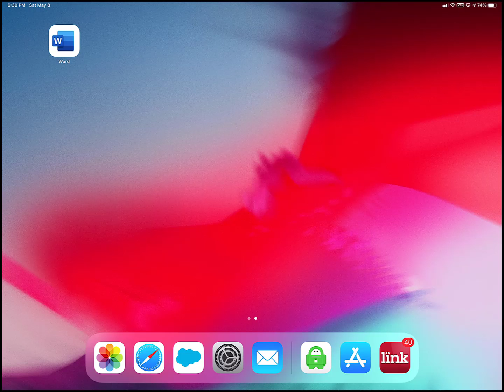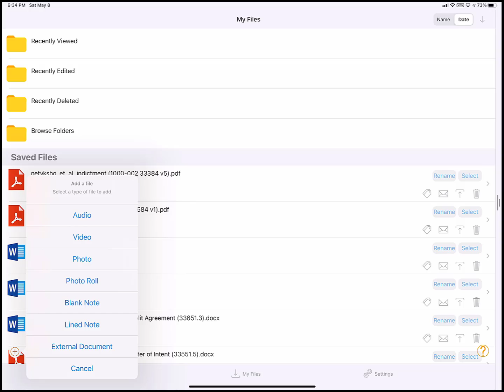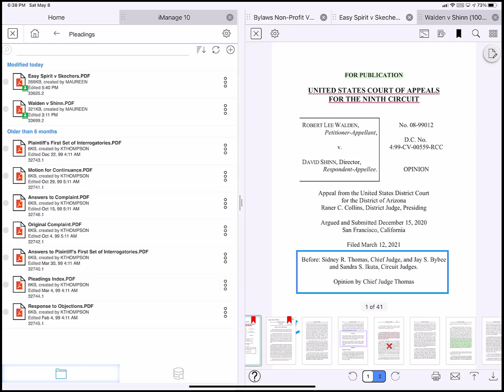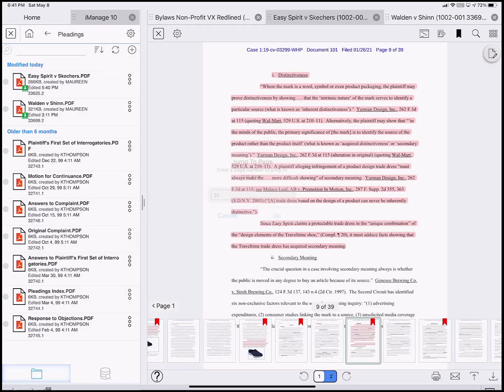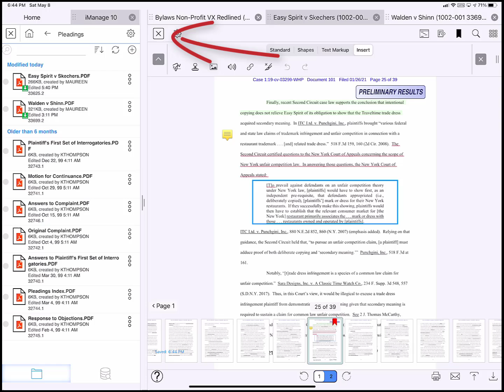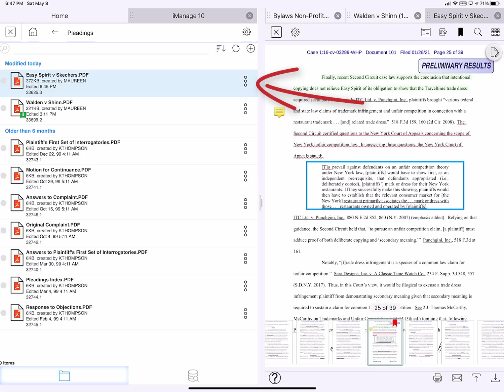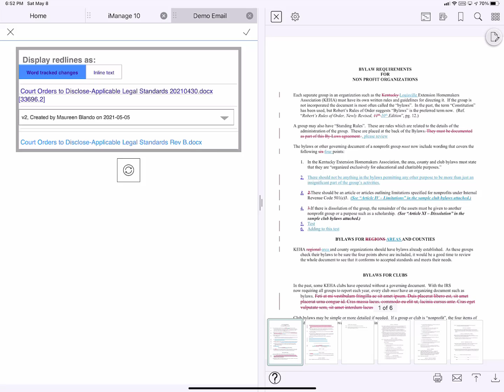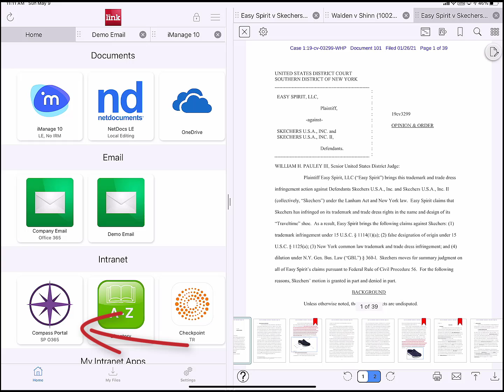LINK App Multi-tasking Demo, ILTA Webinar, 5/12/21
This video shows:
-Multi-tasking
-Split screen mode - working in two live screens
-Multiple tabs per screen
-How to use with DMS and Email
-New Document Viewer UI
-How to annotate, then check-in and email
-Comparing an email attachment to a file in DMS

This is the demo portion of the ILTA Demo: Multi-task with LINK webinar on 5/12/21.

3.9.44